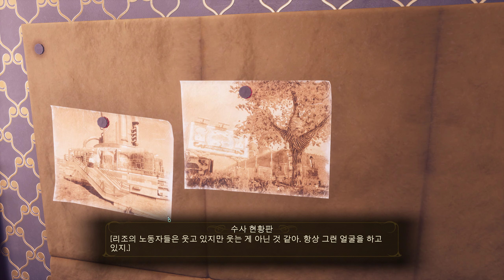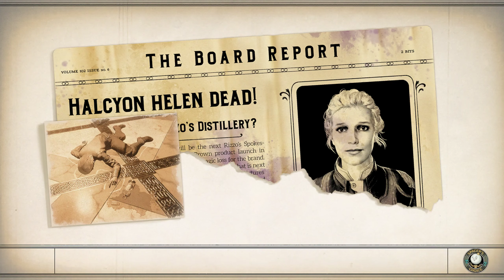10화. 아우터 월드 DLC. 에리다노스 살인사건 - 『끝나지 않은 고발』, 『벌거벗은 예감』, 『탈출!』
일단 저는 펜트하우스에 수사판이 있다는 걸 처음알았습니다. 근데 딱히 봐도 크게 뭔가 정확한 힌트가 될만한 내용은 없더라구요. 다만 제가 생각한 범인이 하나 있어서 그냥 그걸로 찍었습니다. 근데 보고받은 루드비코의 회사에 누가 보안을 뚫고 쳐들어왔다고 하면서 구해달라고 무전이 끊깁니다. 이... 뭔 개전개인지...

공장에 처음 갔을때는 들어갈수가 없었습니다. 해킹 스킬을 105 까지 먹여야 문을 뚫고 들어갈수있는데 이걸 어떻게 지하로 내려가지... 싶었습니다. 알고보니까 건물 바깥 왼쪽 밑에 엘리베이터가 있었음... 이래서 퀘스트 마커가 일직선으로만 표시되는 게임은 죽어야되는 겁니다. 아 참고로 여기 공장에서 예전에 술병 8종류 찾아와야 게틀링 건 얻을 수 있는 『스펙트럼의 끝에서』 퀘스트 해결 가능합니다. 시음대에 8종류 술 다있음. 하나씩 얻은다음에 연구소로 돌아가서 얻으면 됩니다. 표기된 수치에 비해서 데미지도 잘나오고, 뭣보다 8가지 색깔로 화려하게 돌아가기 때문에 좀 쏘는 맛이 됩니다. 기회가 되면 반드시 얻어봅시다.

이후로 증류수 공장에 들어왔는데 이게 진짜 뭔 개전개... 가 일어났는지 모르겠습니다. 범인이 나오긴 나왔는데... 솔직히 이건 아니라고 봅니다. 사건의 진실도 이리저리 알아내긴 했지만 이 시나리오는 좀 위험했습니다. 하다못해 최소한의 복선이라도 주든가... 이래서 최종 흑막을 제거하기 위한 여정이 다음판일거같은데... 아마 연재분으로만 따지면 다음화 혹은 다다음화에 끝날거같습니다. 아 이러면 고르곤이 낫지 ㅋㅋㅋ 스토리 이거 먼데 ㅋㅋㅋ 나 왜 추리했는데 ㅋㅋㅋ

※ 아우터 월드 (The Outer Worlds) 플레이 영상 재생목록